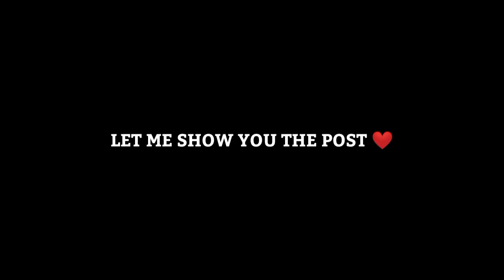ALL TRAP TRAP BUNDLES RETURN ⚡ ONLY 0.0015% PLAYERS KNOW THIS 😟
HLO FAMILY ❤️
IT'S ME LOL Boi,

1.Garena Free Fire Indonesia Live
2.Garena Free Fire Brazil Live
3.Garena Free Fire Bangladesh Live
4.Garena Free Fire India Live
5.Garena Free Fire Singapore Live
6.Garena Free Fire Thailand Live